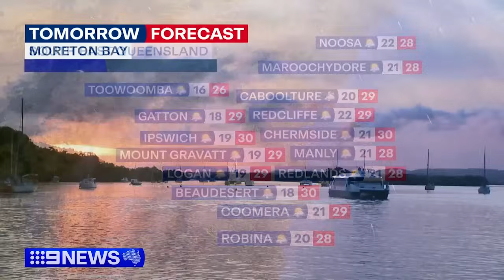Australia Weather Update: Dry and sunny conditions expected | 9 News Australia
Melbourne is also set for sunny conditions with a top of 27 degrees.

►Chapters in this video:
0:00 Sydney and NSW weather
2:39 Melbourne and Victoria weather
5:34 Brisbane and Queensland weather
8:13 Adelaide and South Australia weather